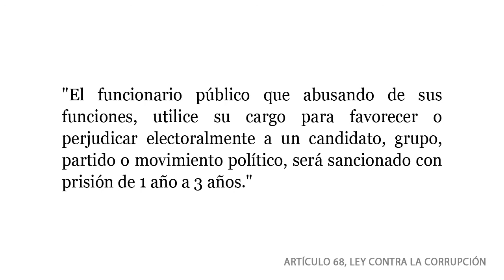Manifestación del PSUV abusa Sistema Nacional de Medios Públicos en Venezuela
(6 marzo 2012, Video #95) El Partido Socialista de Venezuela (PSUV), su vehiculo electoral el Gran Polo Patriótico (GPP) y el comando para la "Batalla de Carabobo" se presentaron en todos los canales del Sistema Nacional de los Medios Públicos abusando de los recursos públicos para su campaña electoral.

Con multiples ejemplos de proselitismo puro, Tareck El Aissami, Diosdado Cabello, Darío Vivas y Jorge Rodríguez insultan a la alternativa democrática y promueven se aprovechan de los medios públicos para promover la campaña electoral del President Hugo Chávez.

Es ilegal y un AbusoPoder usar los medios públicos para hacer campaña. Denuncia el ventajismo y exiga una democracia verdadera! No más AbusoPoder!

6 marzo 2012 | 4:45pm
Venezolana de Televisión - VTV
Transmisión Especial
56 mins 42 segs

(Transmitido) Movilización "Pa' lante Comandante" desde los Estados Sucre y Carabobo de cara al 7 de octubre

Participantes: Yelitza Santaella (Diputada (PSUV), Asamblea Nacional), Tareck El Aissami (Ministro, Ministerio P.P. para Relaciones Interiores y Justicia), Diosdado Cabello (Primer Vicepresidente, PSUV), Darío Vivas (Diputado (PSUV), Asamblea Nacional), Jorge Rodríguez (Jefe del Comando de Campaña Carabobo).